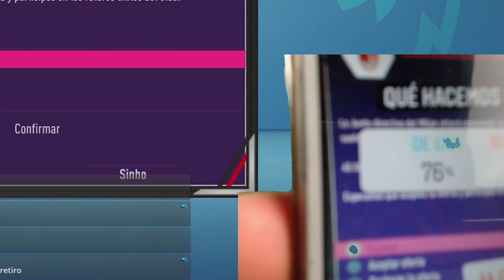¿FICHA Sinho por el AC MILAN? #31 WATFORD FC FIFA 21 MODO CARRERA JUGADOR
Bienvenidos a la CARRERA de Sinho! Un joven brasileño que dejó la favela para tratar de convertirse en un jugador de la ÉLITE del FÚTBOL MUNDIAL!! ¿Logrará su SUEÑO?

- Después de saber nuestro patrocinador de botas, haremos una tirada del 1 al 10 para saber cuántos años estaremos con ese patrocinador.
- Cada año que cumplamos los objetivos de temporada con nuestro patrocinador actual (mientras dure el contrato que firmamos anteriormente) sumaremos una tirada extra para el siguiente contrato de botas.
- Cuando finalicemos el contrato con el patrocinador que teníamos, haremos un nuevo sorteo para saber qué nuevo patrocinador está interesado en nosotros. Esa tirada la repetiremos tantas veces como años que hayamos cumpliendo los objetivos de temporada durante el tiempo que estuvimos con la anterior marca. Al final decidiremos entre todas las tiradas que nos salieron a qué marca nos vamos. Una vez elegida la marca, haremos la tirada de los años de contrato.
- Habrá cambio de botas (otro modelo dentro de la marca que nos patrocinaba) siempre y cuando se cumplan todos los objetivos de temporada que nos marquen.
- Cuando cumplamos los objetivos del mes o de temporada, podremos darle un entreno completo a nuestro jugador de 5 minientrenos.
- Solo jugaremos los partidos que nos enfrenten a rivales situados por encima nuestra en la tabla de liga o a cuatro o menos puestos por debajo nuestra. El resto de partidos se simularán (incluidos equipos de ligas inferiores) excepto en partidos de copa donde se decidirá durante el directo si jugar o simularlo.
- Además de lo mencionado anteriormente, también haremos un entreno completo semanal si:
             - Logra un 10 en nota media durante un partido.
             - Consigue el premio al Mejor del Mes.
             - Consigue el premio al Jugador de la Temporada (año).
             - Consigue un Balón de Oro.
             - Consigue una Bota de Oro o Líder en Asistencias.
             - Logra sumar 3 o más, entre goles y asistencias durante un partido.
- Podremos cambiarle el peinado  una vez por mercado de fichajes (siguiendo un rol de crecimiento de pelo. No podremos pasar de pelo corto a pelo súper largo. Tendremos que ir poco a poco, pero sí podremos raparte aunque tuviese muchísimo pelo).

▬▬▬▬▬   PREGUNTAS FRECUENTES   ▬▬▬▬▬▬

● Cámara: Grúa (máxima altura, mínimo zoom)
● Dificultad: Definitiva (la máxima)
● Velocidad: Normal
●Sliders: Por defecto (todo al 50)